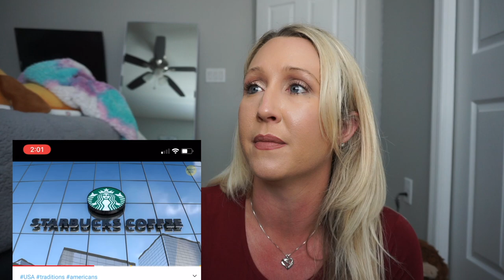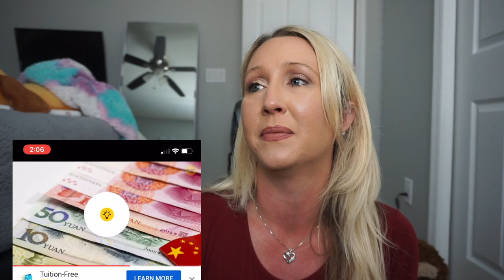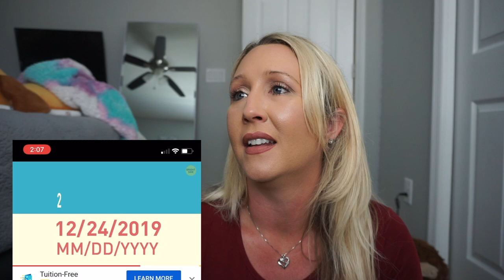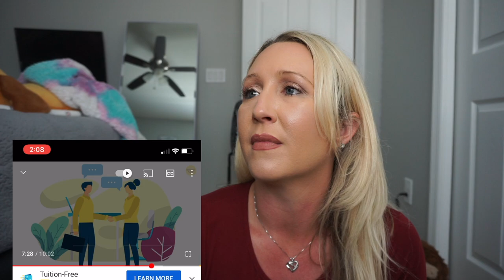ARE AMERICAN’S WEIRD?? *21 THINGS THAT AMERICANS DO THAT PUZZEL FOREIGNERS * AMERICAN REACTION!!!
Hi I am an American, and today I will be reacting to 21 things Americans do that Europeans find weird.

Camera and equipment I use to film my videos: 💯- AMAZON
Cannon Camera
Sony a5100 Camera
Extreme Pro Sims Disk
10" Ring Light
Phone Ring Light
Soft Box Lighting

TAMPA, FL
33608